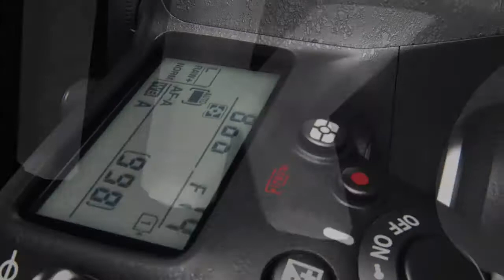review nikon d7100مواسه فاتى كاميراى نيكؤن